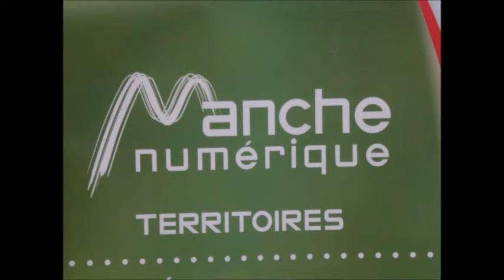Radio HAG' FM - La fibre optique dans la Hague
Le lundi 4 avril, les habitants de la Hague son venus en nombre pour assister à la réunion publique d’information concernant l’arrivée de la fibre optique sur le canton. Roland Courteuil, directeur de Manche Numérique, au micro de Justine, pour HAG’ FM.